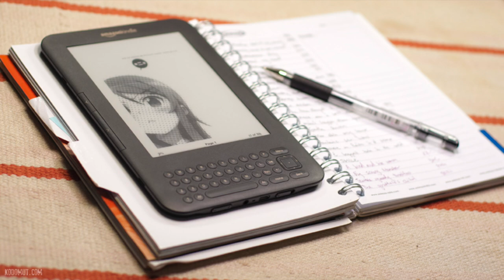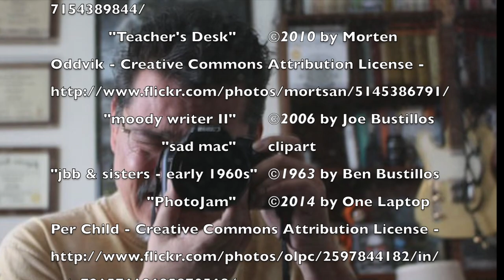JBB's Final Thoughts Episode 05: Looking at the Next Chapter of my CIDP Journey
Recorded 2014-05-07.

Met with my neurologist to discuss my progress and what to do next. When I met with my physical therapist later in the week, it dawned on me that I’ve been on this particular journey going on two-years now. It’s almost impossible for me to recap the experience of having my life stopped in it’s tracks, losing my independence and mobility and then coming back. But coming back to what...